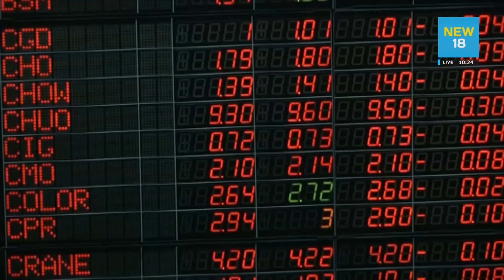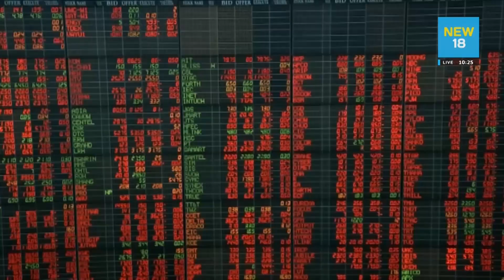สถานการณ์การลงทุน